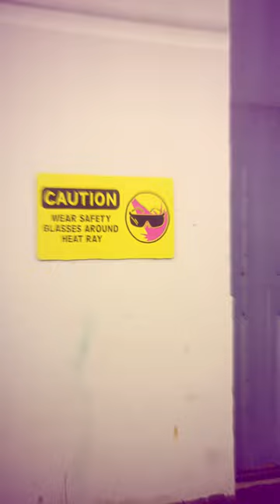Volkswagen ID.4 @ GodzillaXKong (Episode 2)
Fast Charging – Godzilla`s Heat Ray not required. The New Volkswagen ID.4
Volkswagen, Legendary Pictures and Warner Bros presents three humorous short films taking place at the production set with the epic pop cultural film giants in each episodes.

ID.4 S: Electric consumption in kwh/100 km: combined 19,9; CO2 emissions in g/km: combined 0. Information on fuel consumption and CO2 emissions, shown in ranges, depends on the selected vehicle equipment.
The vehicle displayed shows optional equipment and is only sold in the US.